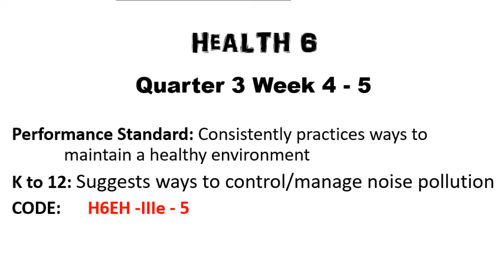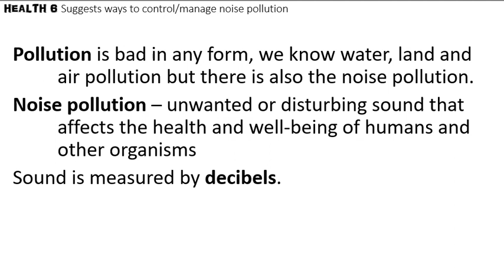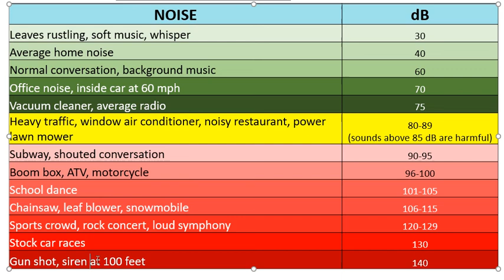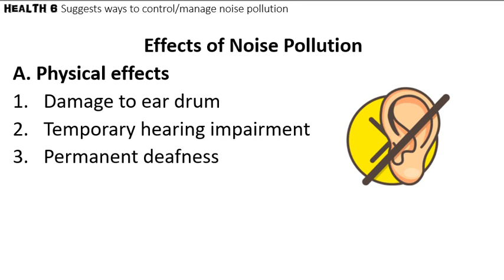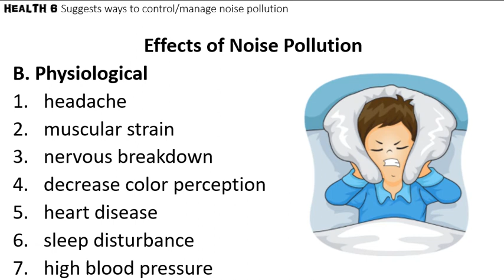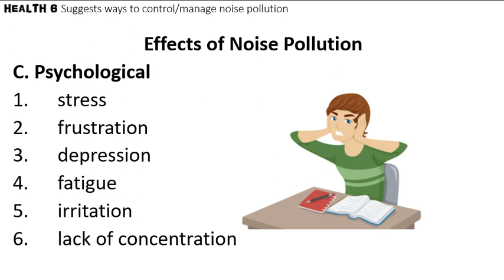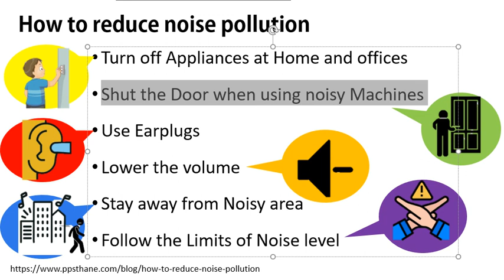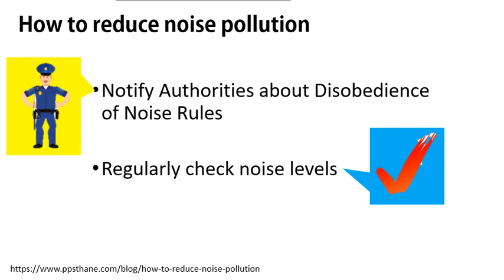Suggests ways to control/ manage noise pollution (Taglish)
Health 6 MELC-based
Quarter 3 Week 4 - 5
K to 12: Suggests ways to control/manage noise pollution (H6EH -IIIe - 5)

00:00 - Intro
01:47 - Sound range from
04:35 - Physical effects of noise pollution
05:44 - Physiological effects of noise pollution
07:06 - Psychological effects of noise pollution
07:33 - Stress v frustration v depression